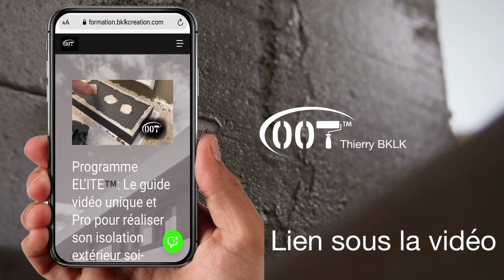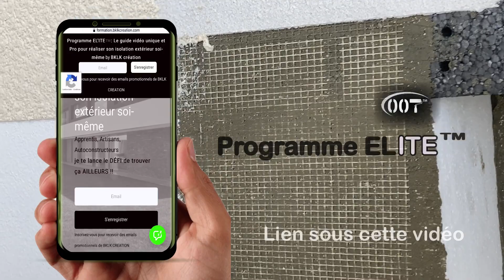✅ Comment traiter un pont thermique ( Nez de dalle sur isolation thermique extérieur )👈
Comment Traiter Un Pont Thermique de dalle sur une isolation extérieur , un tuto spécial traitement du pont thermique d’un nez de dalle, en isolation par l’extérieur, vidéo comment faire un rupteur de pont thermique en façade.

🟦 ⬇️ ASTUCES TECHNIQUES ⬇️ 🟦

Je partage mes meilleurs astuces avec les inscrits de ma liste ici